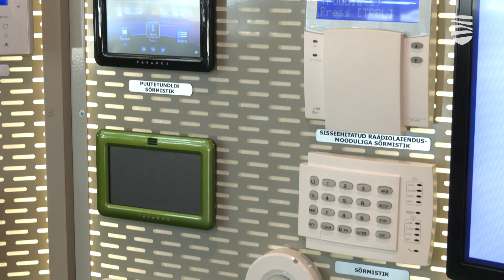Департамент защиты прав потребителей проверит наличие инструкций к бытовой технике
Департамент защиты прав потребителей и технического надзора запустил проект, в рамках которого проверят инструкции к бытовой электронике: к ней должно прилагаться руководство по пользованию на эстонском языке, причем оно должно быть доступным для понимания. Подробности – в видеосюжете «Новостей Таллинна».